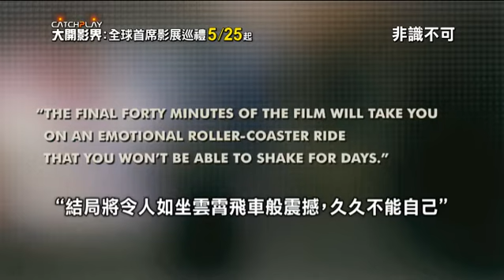【大開影界：全球首席影展巡禮】 威尼斯日舞版-預告 ~5/25~磅礡上映！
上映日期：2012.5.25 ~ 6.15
上映戲院：光點台北電影院、信義威秀影城、國賓影城@長春廣場

【大開影界：全球首席影展巡禮】

坎城、柏林、威尼斯、日舞、多倫多正式入選，橫跨全球五大重量級影展，二十三部嘆為觀止傑作精選，國內外影壇年度盛宴，讓影迷眼界大開首席推薦！

《全球同步，限量口碑秒殺場》
飄洋過海，愛上妳 Salmon Fishing in the Yeman
真愛跨世代 The Ages of Love
美麗破綻 All Good Things

《坎城入選：年度焦點，重量鉅作》
海狸先生 The Beaver
阿里郎 Arirang
愛情，說來可笑 HaHaHa
樹上的父親 The Tree
不設限的美麗 Lily Sometimes
煉獄島 Bedevilled

《柏林入選：世界局勢，影人觀點》
時代啟示錄Even the Rain
天堂信差 The Messenger

《威尼斯入選：前衛古典，交相輝映》
愛火燎原 The Burning Plain
巴尼正傳 Barney's Version
暴風雨 The Tempest

《日舞入選：新銳盡出，鋒芒畢露》
冰封之心 Winter's Bone
非識不可 Catfish

《多倫多入選：民意指標，市場潛力》
心鎖 Sarah's Key
烈愛傷痕 Triage
衝鋒俱樂部 The Bang Bang Club
非關好男人 Solitary Man
巴黎圍城風暴 The Round-Up
愛麗絲失蹤事件簿 The Disappearance of Alice Creed

【大開影界 影迷專屬優惠套票組】
每套4張，超優惠預售特價796元的限期享受
坎城、柏林、威尼斯、日舞、多倫多全球首席影展的完整體驗。
2012年5月25日 ~6月15日，只在大銀幕，完全震撼獻映！